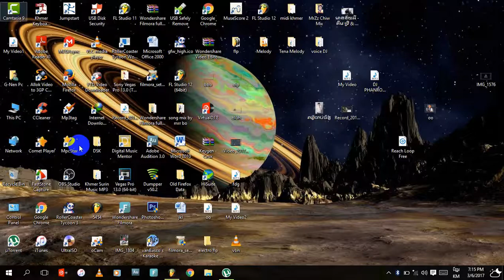Song Remix my team PPD